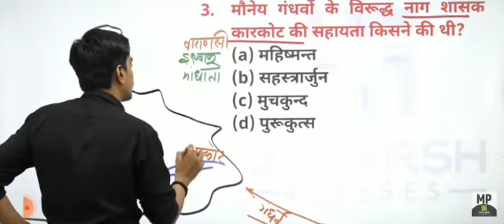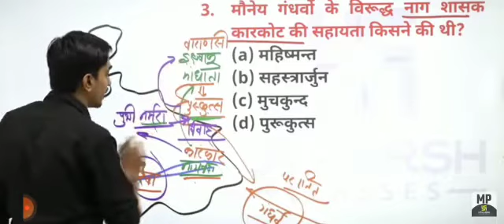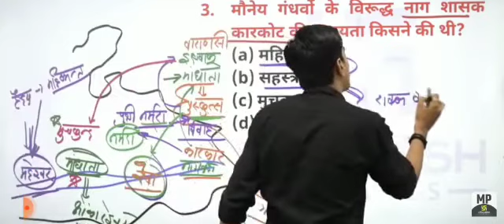June 22, 2022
Video from Roshni